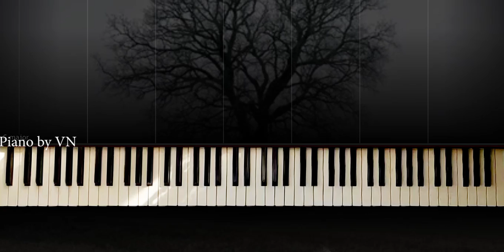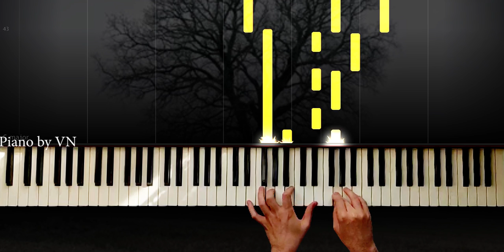Yaprak Dökümü " Uzak " - Piano by VN